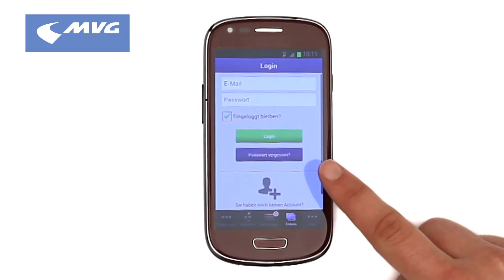FAQs HandyTicket: Passwort vergessen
Ich habe mein Passwort vergessen, wo kann ich es zurücksetzen?